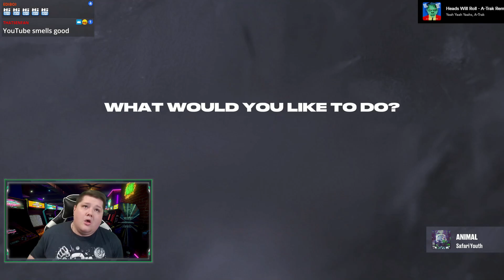TWO 95+ PULLS! | NHL 23 Pack Opening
THRASH APPAREL SHOP!

FEELIN' CHILLY?